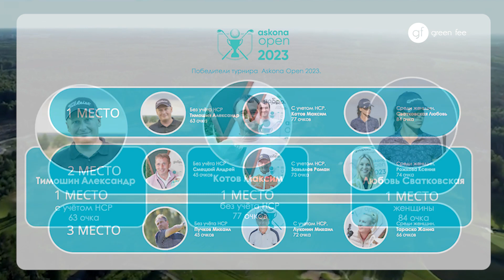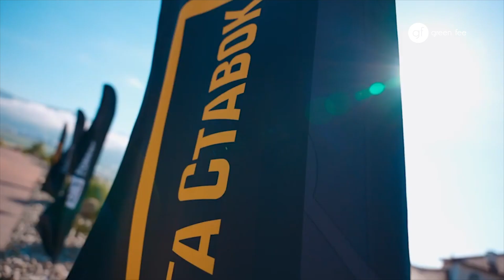Гольф Новости. 3 выпуск "Сезон 2023" (1 часть) - Askona OPEN, Кубок Лиги Ставок.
Друзья, новый выпуск гольф-новостей уже на канале!
И это только первая часть!
Гольф-сезон 2023 был настолько ярким и насыщенным на события, что подвести итоги коротко не получилось. Пришлось поделить выпуск на несколько частей, выкладывать будем по мере готовности. В первом эпизоде рассказали о турнирах Кубок Лиги Ставок и Askona Open. В следующих — продолжим разговор о знаковых чемпионатах сезона, поговорим о Межклубном Чемпионате  с Александром Шмигельским и опубликуем первый рейтинг лучших гольфистов-профессионалов по версии канала Green fee!